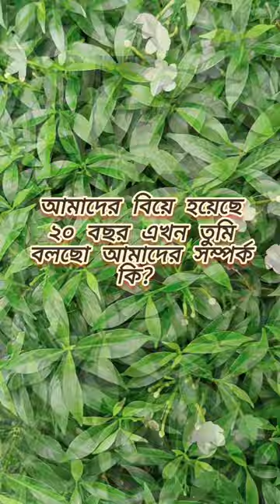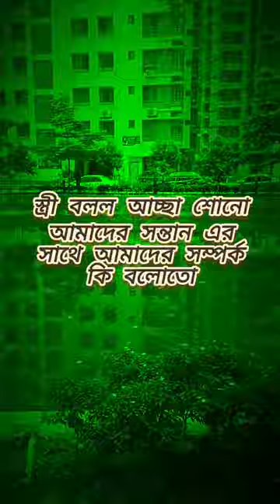আসলে আমি কার??